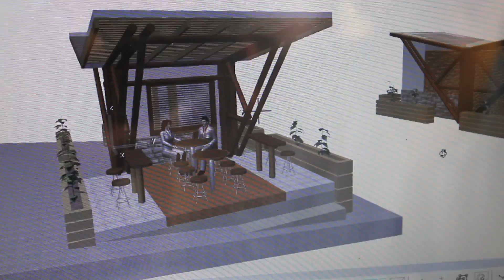Estudiantes del SENA construyen puente